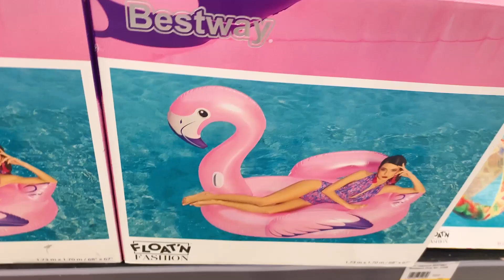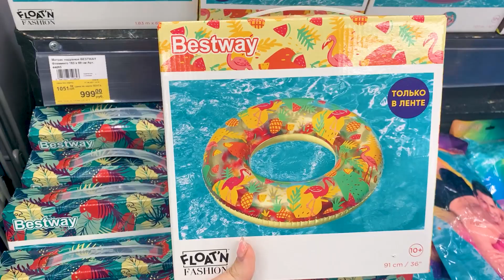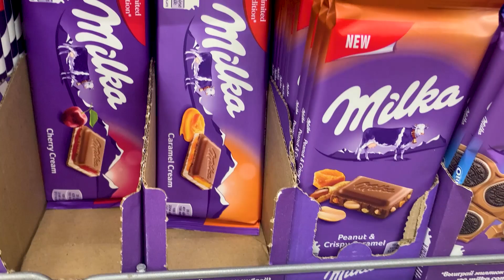Море уже скоро!!!! Закупаюсь Сладостями 😎 ВЫБИРАЮ КУПАЛЬНИКИ